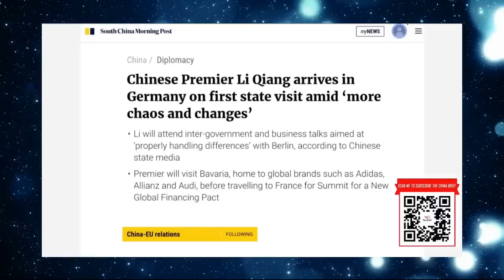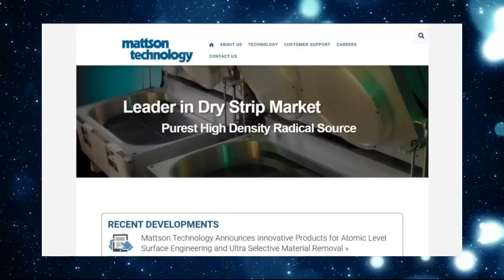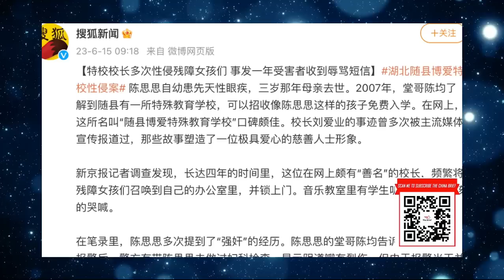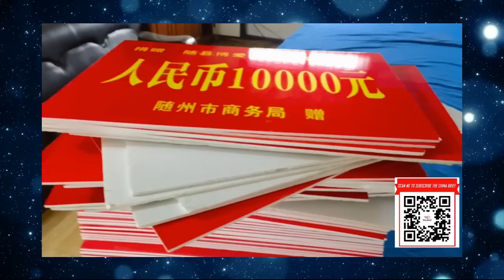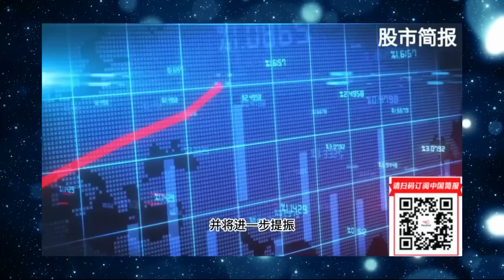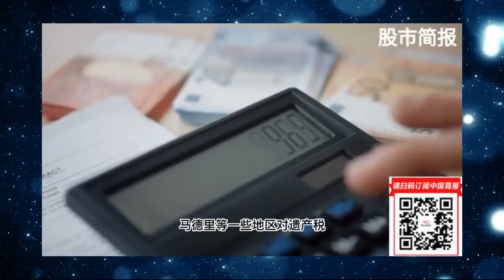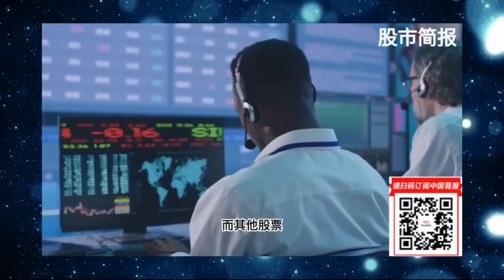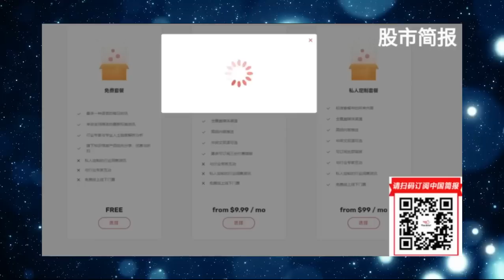李强比李克强收敛！重大变革等习近平批准；中国需要一个新的剧本！阻止私营部门的恶性循环和扭转悲观情绪｜华尔街电视合集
李强包机欧洲行收敛到什么程度，前任总理李克强的一次专机出访作参考｜热点深度（20230620）

重大变革等习批准：中国新措施将针对消费和私营部门；李强将首次出访德法；美国顶级芯片制造商指责中国14个月的间谍活动 | 华尔街简报（辛枫 20230615）

正能量校长翻车，央媒刚报道完就被捕，湖北随县特校性侵案更新，受害者家属对判决不服｜热点深度 （20230617）

中国需要一个新的剧本！阻止私营部门的恶性循环和扭转悲观情绪; 巴菲特向日本股市投入更多资金; 在日常产品中发现微处理器有投资机会

六度世界store front 链接：